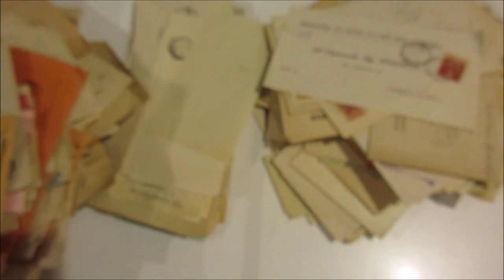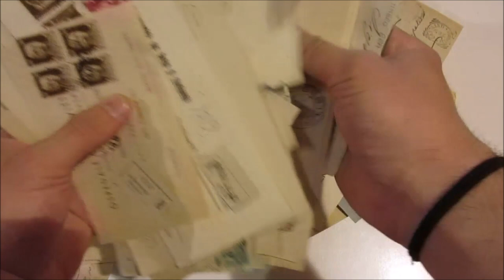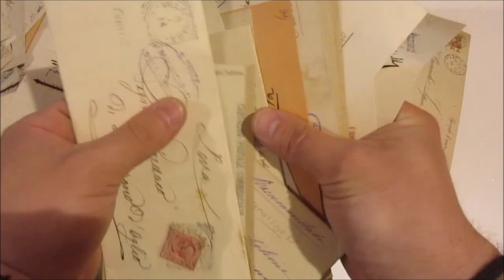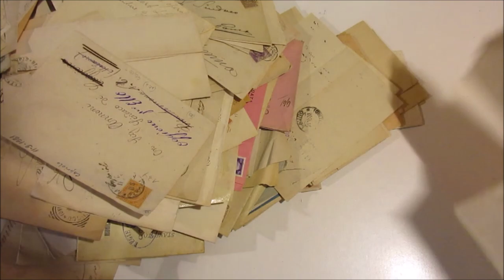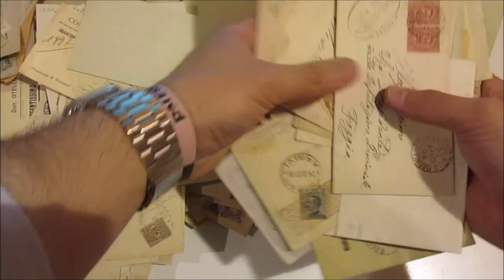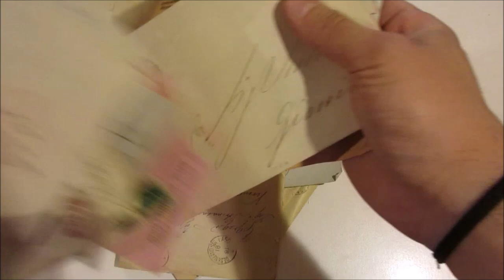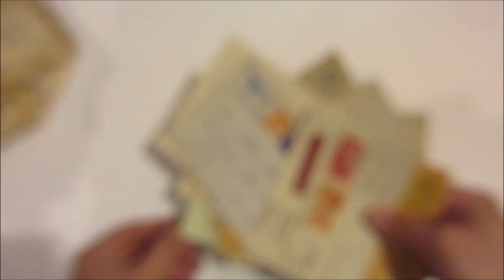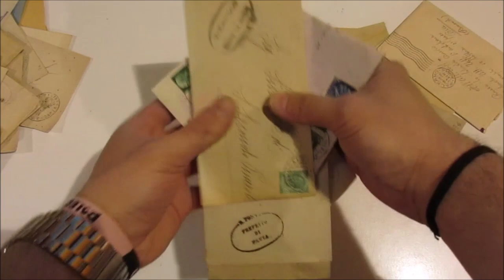Asta 45 - Lotto 832 -Italia Regno-Lotto di circa 900 buste affrancate e viaggiate, periodo 1863/1943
Italia Regno - Lotto di circa 900 buste affrancate e viaggiate, periodo 1863/1943, con grande varietà di affrancature e annulli. Insieme interessante per gli specialisti.